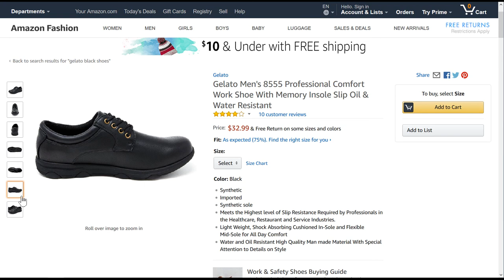Shoe Photography For Amazon Product Listings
This video shows the photography angles commonly used for shoes sold on Amazon.

See Amazon portable photo studio tools and products